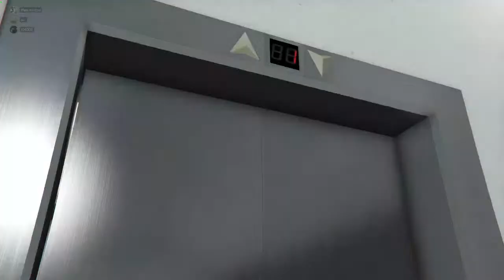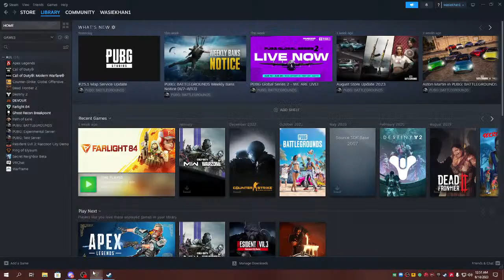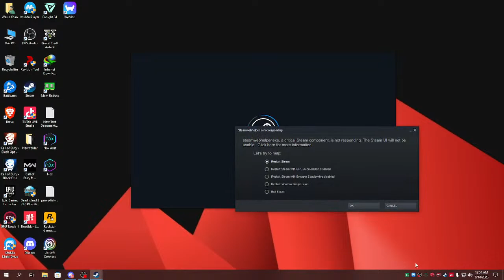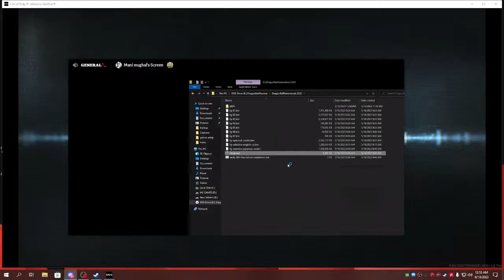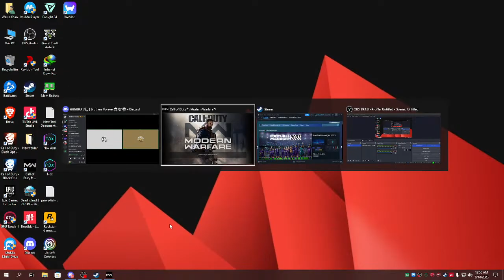lets play some game live with friends horror action adventure strategic live stream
1. Grand Theft Auto
2. GTA V
3. GTA Online
4. GTA 5
5. Rockstar Games
6. GTA IV
7. GTA San Andreas
8. Vice City
9. Rockstar
10. PC
11. GTA 5 Online
12. Xbox 360
13. PS3
14. PlayStation
15. Cheats
16. Mods
17. Multiplayer
18. Heist
19. Robbery
20. First Person
21. Mission
22. Story Mode
23. Free Roam
24. Gameplay
25. Vehicles
26. Dialogues
27. Walkthrough
28. Cars
29. Guns
30. Gangs
31. Police
32. Races
33. Strangers & Freaks
34. Challenges
35. Cinematic
36. Action-adventure
37. Open world
38. Gunslinging
39. Survival
40. Bank Robbery
41. Crime
42. Red Dead Redemption
43. Cheat Codes
44. Cinematics
45. Collectibles
46. Graphics
47. Heists
48. Jobs
49. Parachutes
50. Shootouts
51. Skins
52. Tanks
53. Achievements
54. Easter Eggs
55. Glitches
56. Tricks
57. Hacks
58. Motorcycles
59. Side Missions
60. Sneaking
61. Comics
62. Clothing
63. Animals
64. Dating
65. Hunger
66. Locations
67. Radio Stations
68. Licenses Plates
69. Nightclubs
70. Street Races
71. Deathmatch
72. Weapons
73. Theft
74. Cars Customizations
75. Races with Friends
76. Music
77. Submarine
78. Rampages
79. Security Cameras
80. Map Updates
81. Game Updates
82. Flight School
83. Hunger Games
84. Ocean Exploring
85. Off-Road Races
86. Shopping
87. Mini-games
88. Press Jumps
89. Races For Cash
90. Street Crimes
91. Crews Wars
92. Special Cars
93. Time Trials
94. Boats
95. Plane Races
96. Hidden Packages
97. Story Missions
98. Visiting Locations
99. Online Challenges
100. Exotic Sports Cars